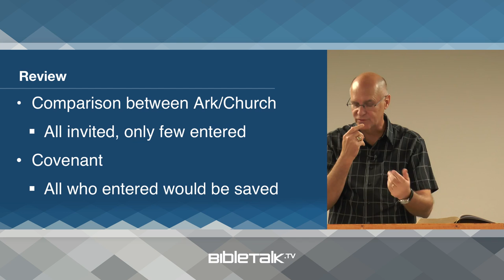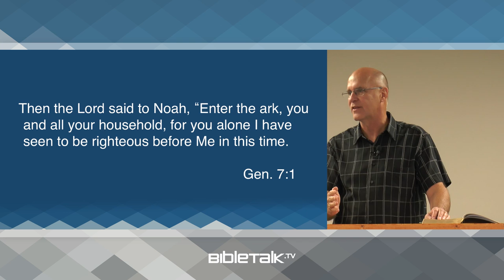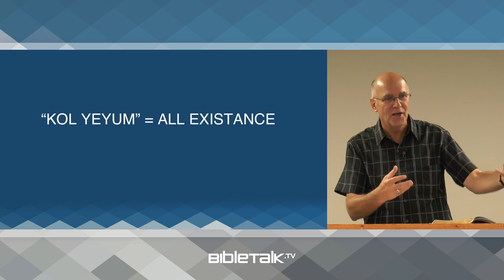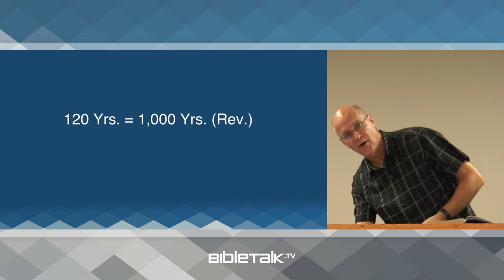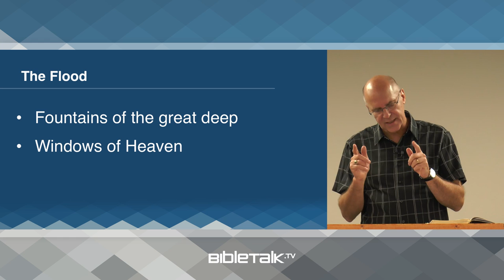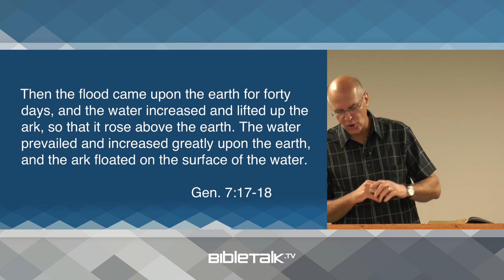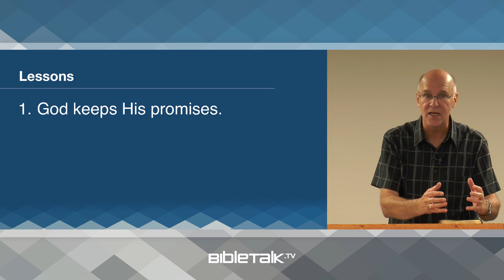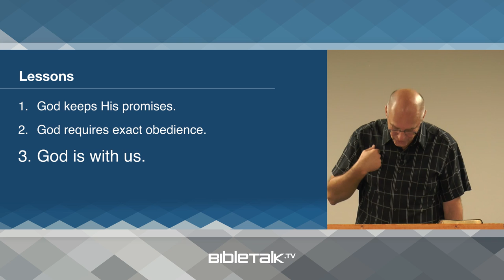Flood Details (Genesis 7 Bible Study) – Mike Mazzalongo | BibleTalk.tv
In this lesson, we get a "close-up" view of the final preparations for the impending flood and physical details concerning the cause and destructive power of this cataclysmic event. (Genesis 7:1-24)